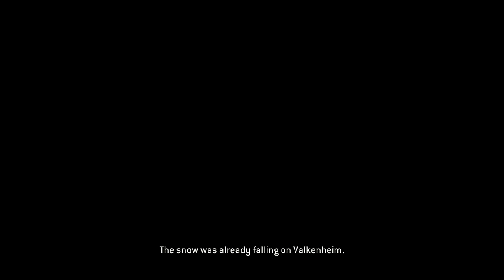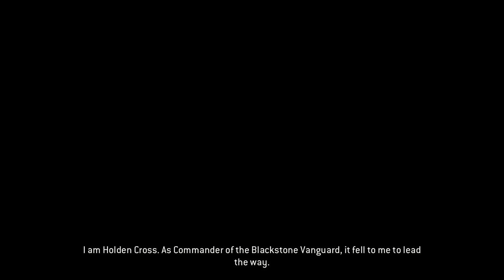FOR HONOR Walkthrough Part 3 - LAWBRINGER & PEACEKEEPER Chapter 1.4 & 1.5 (Single Player Campaign)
For Honor Walkthrough Part 1 - For Honor Gameplay Part 1 Let's Play Chapter 1 Chapter 1.1 Chapter 1.2 Playthrough Intro The Warden
Carve a path of destruction through the battlefield fighting for guts, glory, and survival in For Honor, a new melee action game developed by Ubisoft Montreal in collaboration with other Ubisoft studios. Enter the chaos of a raging war as a Knight, Viking, or Samurai, three of the greatest warrior legacies. For Honor is a fast-paced and immersive experience, mixing skill with visceral, never-before-seen melee combat. The Art of Battle, the game’s innovative control system, puts you in total control of your heroes, each with distinct skills and weapons, as you annihilate all soldiers, archers, and opposing heroes who stand in your way on an intense, believable battleground.